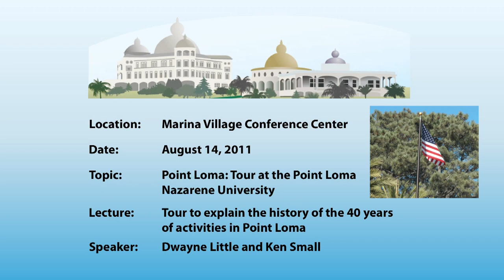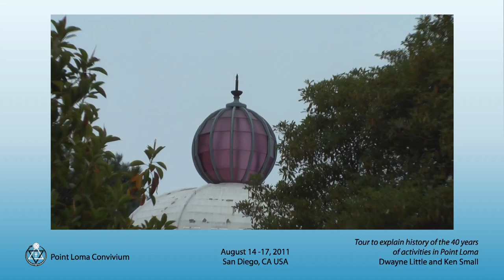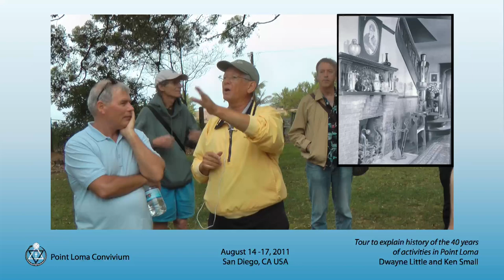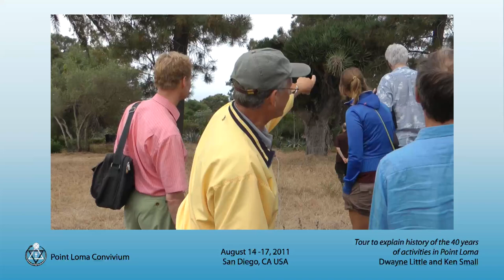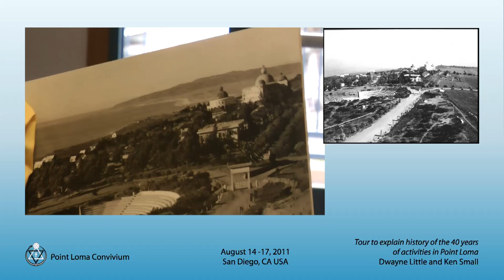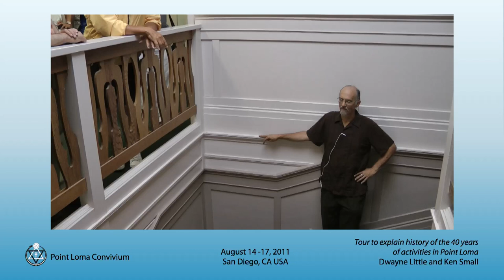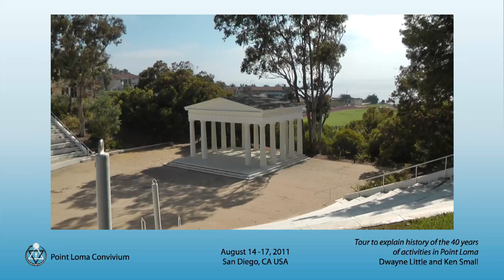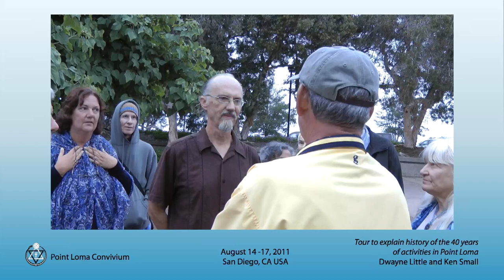PLC2011-01b Tour at the Point Loma Nazarene University (Full Version)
Lecture title: PLC2011-01b Tour at the Point Loma Nazarene University (Full Version)
Chapter list:
00:00:00    Begin
00:02:25    Explaination of the Tour
00:10:54    Spalding House (inside)
00:21:44    Spalding House (outside)
00:27:49    North House (outside)
00:32:36    North Hose (inside)
00:37:07    Spalding House (basement)
00:47:18    Weather Station
00:49:50    Costarosa
00:57:02    Nicholson Commons
01:08:45    International Headquarters
01:20:38    Lotus House
01:33:04    Greek Theatre
01:44:30    Women Crafts Building
01:47:37    History Building
01:50:08    Brown Chapel (End of the Tour)
End list
Event title: Tour to explain the history of the 40 years of activities in Point Loma
Presenter: Dwayne Little and Ken Small
Lecture Date: August 14, 2011
Play time: 01:51:28